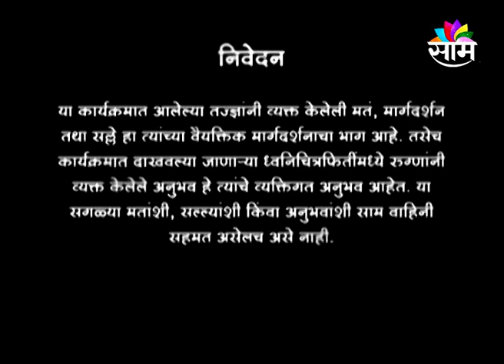16/08/2021/MAHARASHTRA CALLING/SHREE VASUDEV SATRE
16/08/2021/MAHARASHTRA CALLING/SHREE VASUDEV SATRE